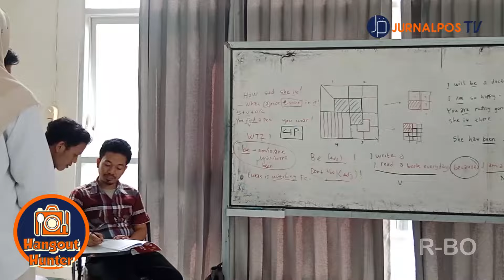Mengintip Mahesa Institute di Kampung Inggris Pare | HANGOUT HUNTER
Ternyata, di Kampung Inggris Pare ada satu tempat kursus yang khusus membahas tentang TOEFL dan IELTS, loh! Mahesa Institut hadir sebagai upaya mengembangkan sumber daya manusia yang mahir berkomunikasi baik di tingkat nasional, regional, dan internasional.

Pemimpin Umum
Rachman Alizar

Pemimpin Redaksi
Annisa Azahra N

Redaktur TV
Dita Mardiana

Koordinator Liputan
Nabillah Syidah

Koordinator Editor
Muhammad Ihza

Reporter Data
Ghea Ainun Zulfa
Alifia Putri Desya Rani

Reporter Oncam
Allyssa Viri Diana Ibrahim

Dubber
Vina Khoerun Nisa

Campers
Navila Camelia (kontributor)

Editor
Dara Dwi Audynar